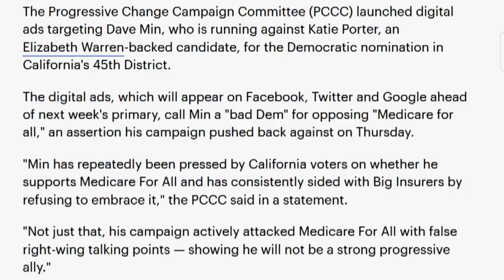Left-Wing Group Targets Dems Not Backing Medicare For All With Ads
A progressive PAC is targeting a Democratic congressional candidate for not campaigning on "Medicare for all."

The Progressive Change Campaign Committee (PCCC) launched digital ads targeting Dave Min, who is running against Katie Porter, an Elizabeth Warren-backed candidate, for the Democratic nomination in California's 45th District...